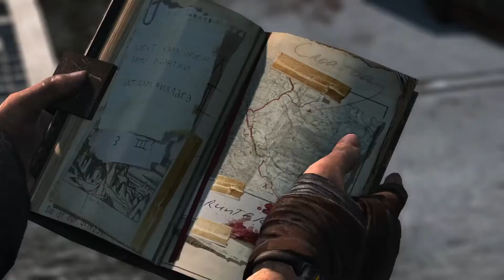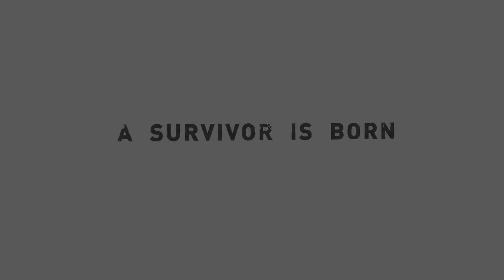A Survivor is born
The finale of Tomb Raider (2013). Lot's of shooting, a little bit climbing and nothing to solve ... sigh! Well it was fun Lara, like always.